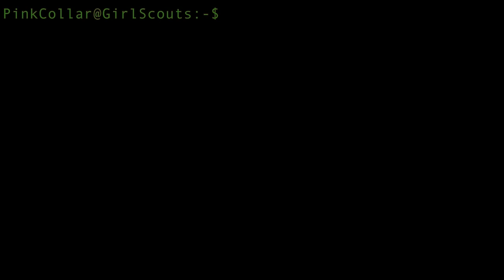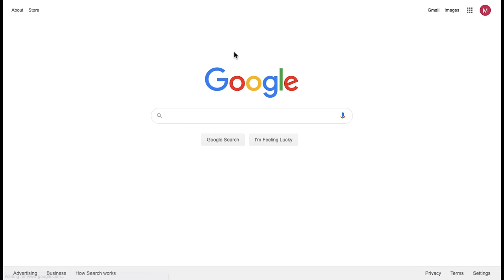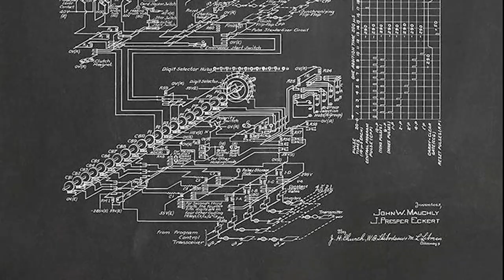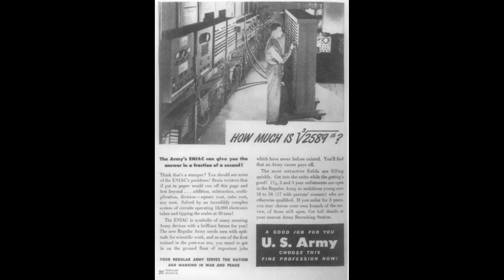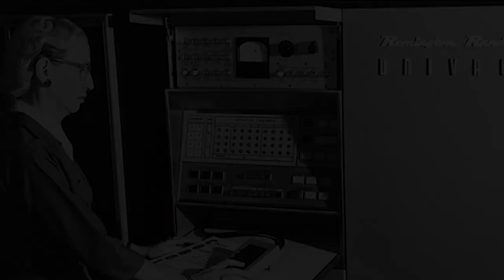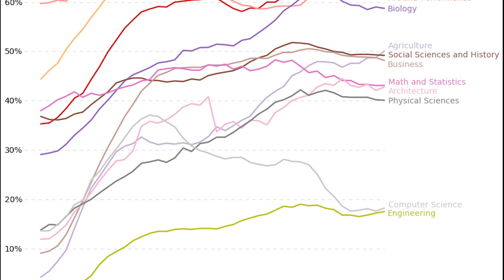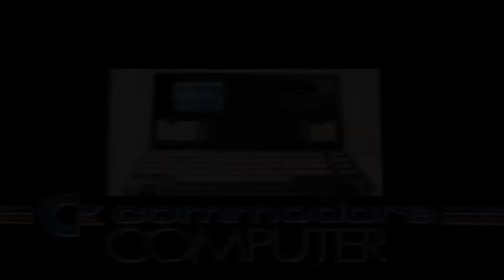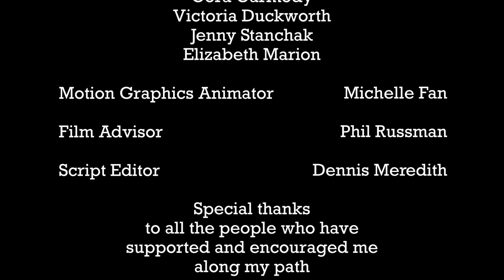Pink Collar Project: Women in Computer Science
In 1984, 37 percent of bachelor’s degrees in computer science were awarded to women. Today, that number has fallen to 19 percent, yet the number of women in law and medicine has increased. In this Gold Award project, Girl Scout Meredith Hunter explores the reasons for this precipitous drop and showcases female leaders in the field today.